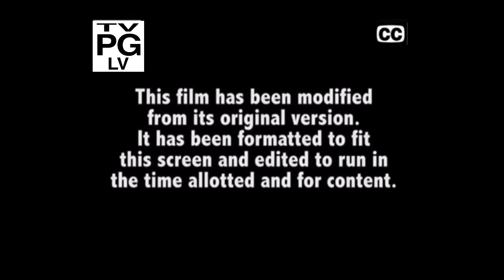The Angry Birds Movie (2016) Ending/Start To Shrek The Third (2007) Opening Scene 11/2023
Ending To: The Angry Birds Movie (2016)

Cast: Jason Sudeikis Josh Gad Danny McBride
Maya Rudolph Kate McKinnon Sean Penn
Tony Hale Keegan-Michael Key Bill Hader
Peter Dinklage

Produced by John Cohen Catherine Winder

Directed by Clay Kaytis Fergal Reilly

Copyright: Columbia Pictures Rovio Animation

Start To Shrek The Third (2007)

Cast: Mike Myers Eddie Murphy Cameron Diaz
Antonio Banderas Julie Andrews John Cleese
Rupert Everett Eric Idle Justin Timberlake

Produced By: Aron Warner

Directed By: Chris Miller

Copyright: Universal Pictures DreamWorks Animation SKG